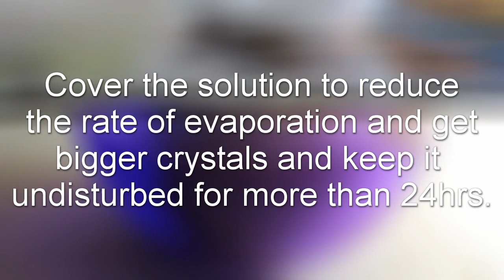DIY Borax Crystal Egg Geodes | Borax Crystals- Part 2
In this video, I will show you how to make diy crystal egg geodes. Learn how to make cheap and easy crystal egg geodes and use them in your home decor or desk decor. Growing borax crystals, although sounds like a daunting process, but is actually quite easy. Watch my video for the full step by step diy crystal egg geode tutorial.

For regular updates of upcoming videos and ideas, follow-